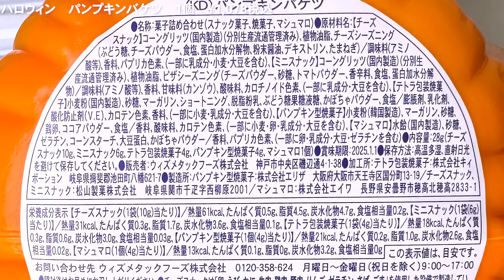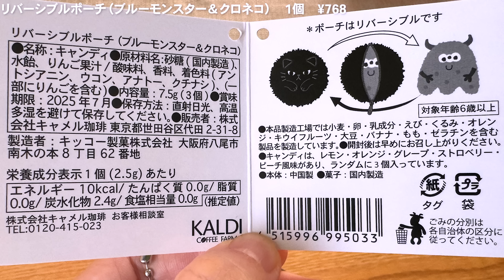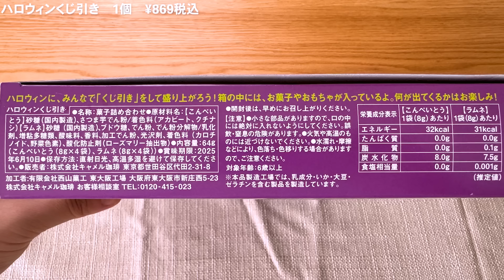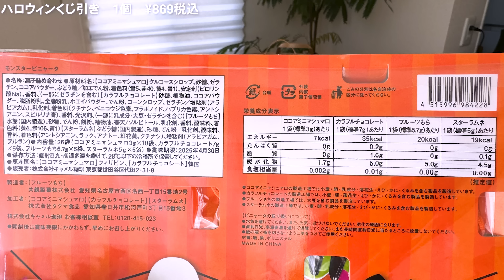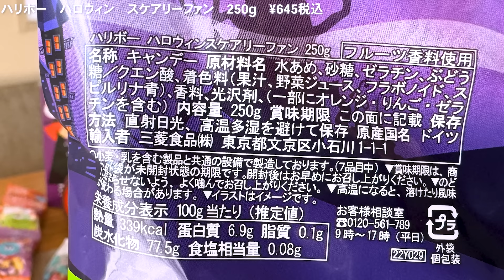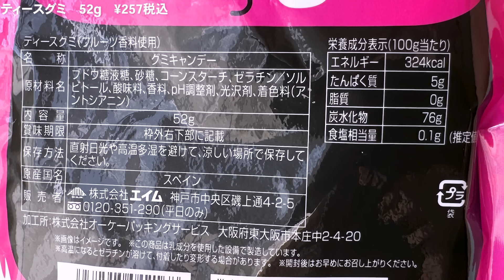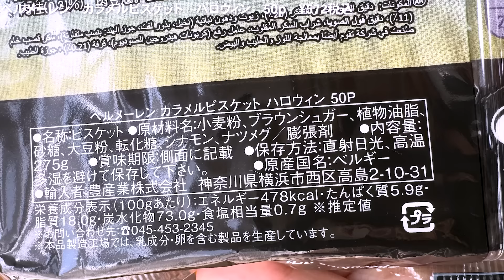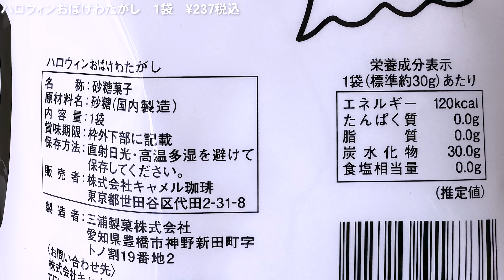【カルディ秋2024】オンラインで即完売した大人気商品をGET‼︎まだ店頭で買えたハロウィングッズ🎃一歳に見せたら反応が予想外すぎた！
0:00 op
0:32 ハロウィン　パンプキンバケツ　1個　¥1,078税込

2:02 リバーシブルポーチ（ブルーモンスター＆クロネコ）　1個　¥768

3:09 ハロウィンくじ引き　1個　¥869税込

5:02 モンスターピニャータ　1個　¥1,210税込

6:35 ヤコブセン　ハロウィンバタークッキーティン　150g　¥430税込

7:43 ハリボー　ハロウィン　スケアリーファン　250g　¥645税込

8:54 ティースグミ　52g　¥257税込

10:31 ベルメーレン　カラメルビスケット　ハロウィン　50p　¥572税込

11:22 ハロウィン　ミックスボーロ（4連バッグ）　60g　¥248税込

12:48 ハロウィンおばけわたがし　1袋　¥237税込
13:41 ed